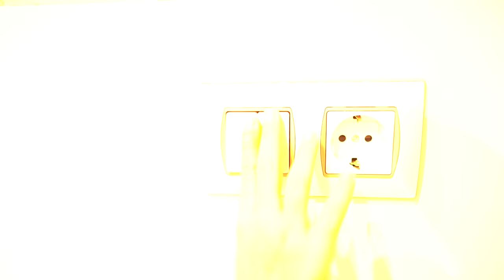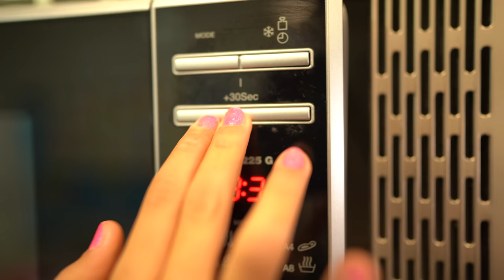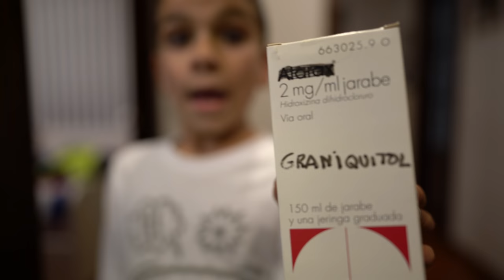Me sale un ¡¡GRANO ENORME!! el día del BAILE del COLE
Me sale un GRANO ENORME el día del BAILE del COLE. ¿Se me quitará a tiempo? ¡No vas a parar de reirte Tremending!

📘 ¡MI PRIMER LIBRO!

❤ ¡Os requetequiero porque sois Tremendings! ❤